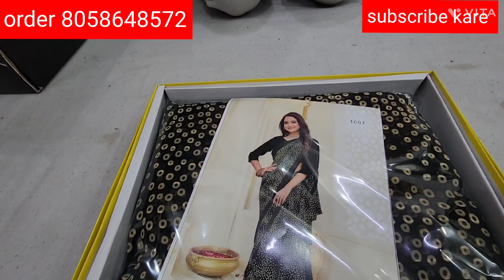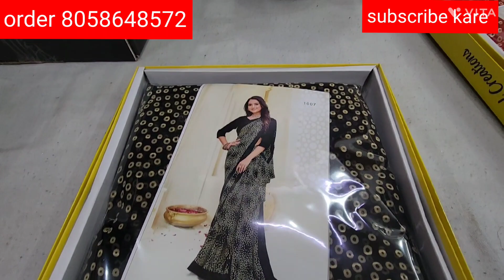lene Dene ke hisaab se saree gunmala brand saree bandhej box weitless wholesale me